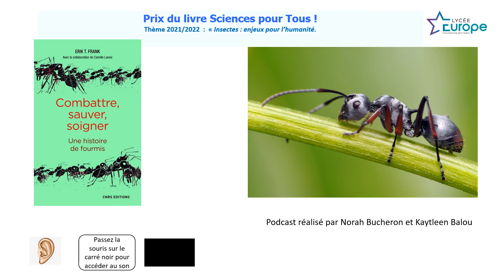Podcast réalisé dans le cadre du Prix du livre Sciences pour Tous ! - Année 2021-2022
Kaytleen Balou et Norah Bellanger vous présentent le livre : Frank, Erik T. / Lavoix, Camille. Combattre, sauver, soigner : une histoire de fourmis. CNRS, 2020.